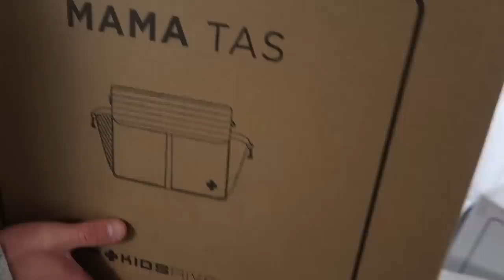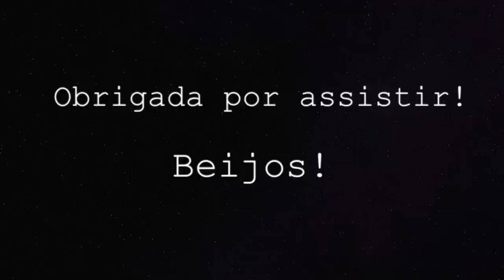O CARRINHO DA BEBÊ CHEGOU! | HOLANDA | Joyce Aurora 🤰🏻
Oi gente!

CAIXA POSTAL:
De Regenboog 70
1747 GX, Tuitjenhorn
The Netherlands

- Editor: iMovie